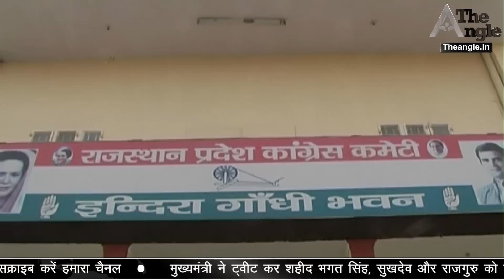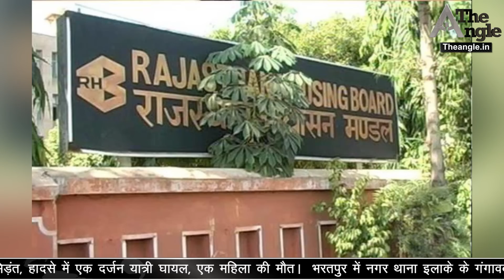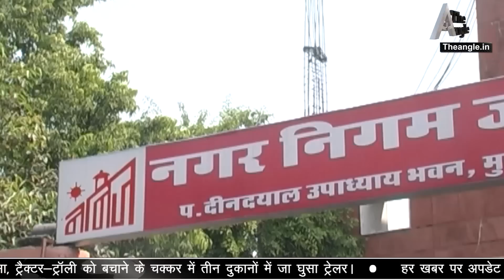कब आएगी राजस्थान कांग्रेस की सूची